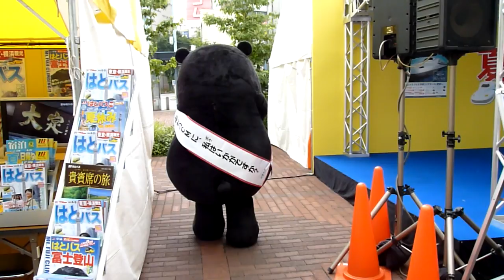【岡山】くまモン楽屋入り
2012/7/14 夏たびフェアin岡山2012にて。